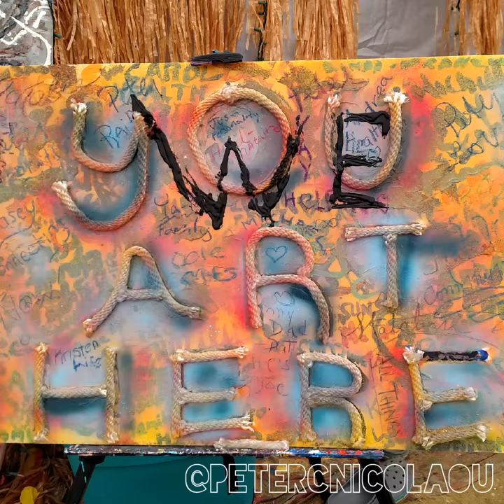Gratitude Migration - Summer Dream 2017 Keansburg, NJ July 14th-16th 2017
We Art Here!!! Gratitude Migration was so much fun.  Our first festival experience.

We Arted on peaces of the SeaGlass Collection Generously Donated by
Andrea Laign
Gobo
John Partusch
Jess Browne
Kelly Bolton
Robbie Nelson

The Surfboards with the mannequins had first colors dropped on them by the art of the participants  and volunteers of Best Day Foundation during the Summer of Summer 2015.
Video of Best Day Foundation Summer 2015 Events

The Boogie and Skim boards had first colors dropped on them by the participants of Painting Day for CVR on October 20th 2016.
Video of Paitning Day for CVR

All the color, creativity, collaboration and intention of helping those in need of those two events merging together and Migrating to Hello Beach where even more loving people co created with us with hearts on these peaces for 3 days and 2 nights.

Everyone heard our story and eagerly participated in arting knowing that their creative contribution of choosing colors, making a creative choice and taking action by creating love by means of a heart would some day, once the pieces are completed be auctioned of help a special need of the community.

Julianne, Tigerlily, Ruby, Avi, Dawn,

Thank you so much again for accepting us, putting us on the map, in the booklet and on the flyer.  We are so grateful for the our first festival experience.